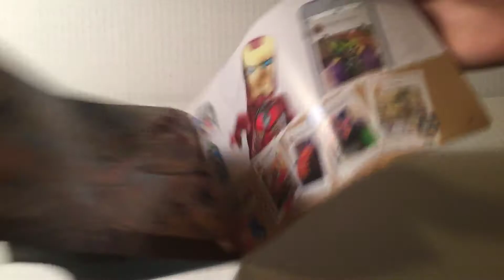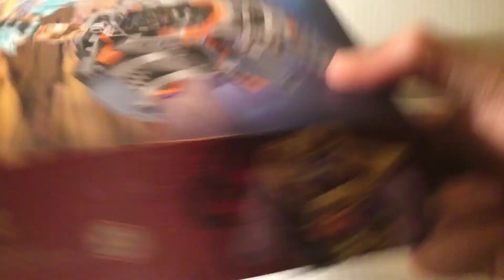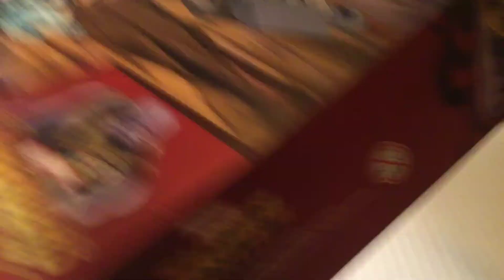LEGO avengers infinity war Thor’s weapon quest set review 76102